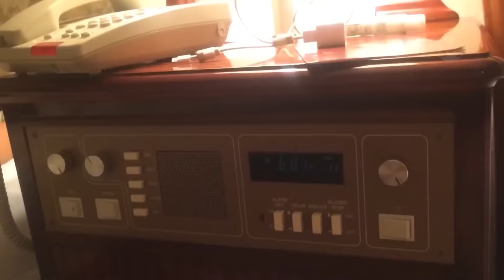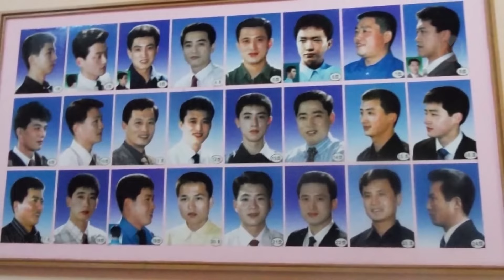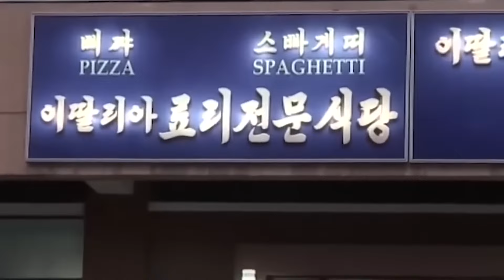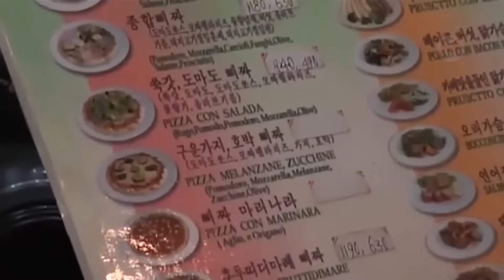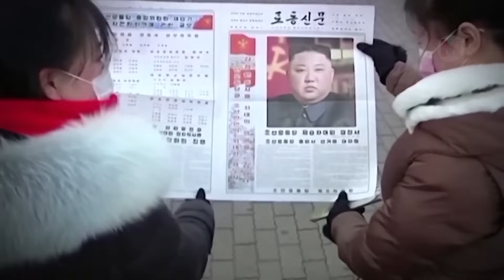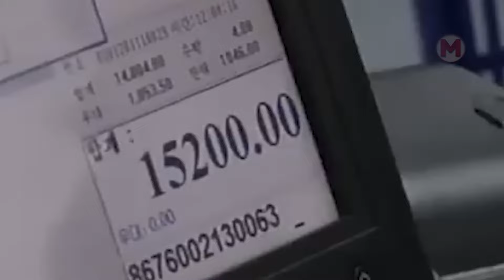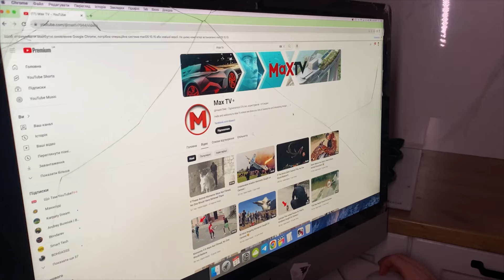Secret Videos Sneaked Out of North Korea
Hello, everyone! What country on our planet do you think is capable of surprising, shocking, and even frightening at the same time? Today, we are going to have a journey through North Korea. This a mysterious land where every step is under control, and the truth often remains behind the scenes. Imagine a world where every smile and look can be part of some kind of disguise. Are you ready to look behind this iron curtain and find out what one of the most closed countries in the world hides? We will reveal all the secrets of North Korea, which few people know about, and show how people live in conditions of complete isolation and control. Get ready!